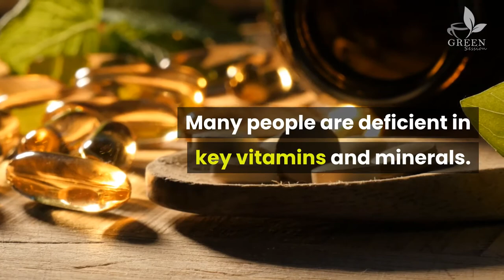Natural Treatments for Acne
- Ask your Dr before trying anything new to treat a medical condition. Your skin is the largest organ of your body, if it is dry or oily is a medical concern. Ask your Dr before putting anything on your skin or in your body. Look up medical research and bring the findings to your next appointment. If you can’t afford a Dr, then test your forearm then, if you have no negative reaction, THEN test a small area on your face BEFORE applying it to your entire face.

- EVERY skincare product should be tested on your inner forearm before you use it on your face. Start with a test area on your inner forearm then try a small area on your face. By keeping it small you can see if your skin has a reaction while minimizing the damage.
  Acne is the sort of problem that can strike at any age, it seems. While we tend to associate it with teenagers, it can flare at various other points in your life. Hormones play a key role in the development of acne, as does nutrition and other factors.
 You may be looking for natural treatments for acne. After all, the "chemical" acne treatments sold over the counter may seem harsh and/or ineffective. Here are some ideas for natural treatments for acne, regardless of what age you are.
Take a Good Multivitamin
Many people are deficient in key vitamins and minerals. Among those nutrients most important for the treatment and prevention of acne are Vitamin A, zinc, Vitamin E, selenium, and chromium. If you can't find a supplement with all of these nutrients, you can take some of these separately, or increase your dietary intake of these key vitamins and minerals.
Diet
The role of the diet is somewhat controversial with regard to controlling acne. For example, the great chocolate dilemma - does eating it cause acne? - has never really been resolved. However, given the role that vitamins and minerals play in staving off and healing acne, it makes sense that a healthy diet is important in managing this condition. For example:
* Experts recommend cutting back on dairy products, especially milk, as the hormones and trans-fatty acids it contains can worsen acne.
* Refined sugar is said to exacerbate acne. Sources point to sugar's effect on the body's insulin production, and the connection between effective sugar metabolism and skin health. Studies have shown an improvement in acne when sufferers received insulin injections. Since most of us can't inject ourselves with insulin - nor is this advisable for non-diabetics - it makes better sense to cut out refined sugar and the increased need for insulin that it leads to.
* Fresh, whole foods are implicated in the treatment of acne. Processed foods often contain artificial dyes and preservatives, which have been shown to affect hormone levels in the human body. Given the role of hormones in acne, it makes sense to avoid such artificial substances.
Natural and/or Homemade Cleansers
Helping your acne heal also means applying treatments to your face. Sulfur-containing soaps and cleansers can help quite a bit, and are available at many natural health stores for less than $10. Here are some homemade options as well:
* Mix 2 tablespoons of plain Greek yogurt with 1 teaspoon of raw honey. Apply this to your face as a cleanser or to clean skin and massage gently. Leave it on for as long as possible, up to 15 minutes. Then rinse with warm water. Yogurt and honey both help balance bacterial activity on your skin.
* Grind rolled oats in your blender until they are a fine powder. Mix the oatmeal with enough water to make a paste and apply it to the problem areas. Leave on for a bit, then rinse off. Alternatively, you can mix the oatmeal flour with plain yogurt.